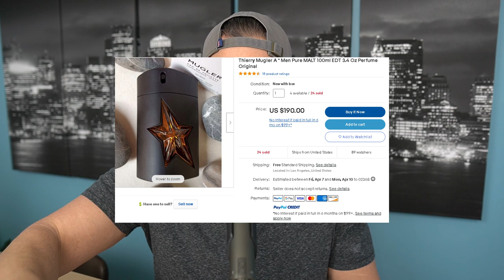DON'T BUY This Fragrance Until You Watch This! | Mugler A*Men Pure Malt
In this video I let you know if A*Men Pure Malt from Mugler is still worth buying in 2023!

Since its release the fragrance from Mugler has been massively hyped and popular throughout the fragrance community.

The brand says;

A*Men Pure Malt was created in 2009 in honour of traditional Scottish whiskey and its smoky, woody-spicy aromas. Result is a surprising composition which makes this fragrance elegant and sophisticated

Fragrances mentioned in this video are linked below!

(Boston10 to save 10% of your entire order!)

Some of my FAVORITE Niche Fragrances Linked below